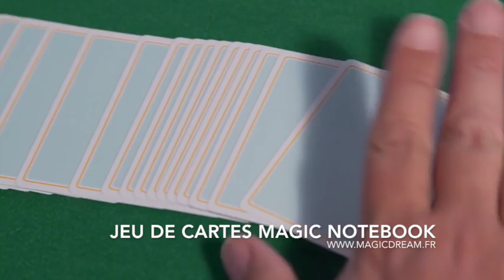magie - JEU DE CARTES MAGIC NOTEBOOK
Rertouvez le JEU DE CARTES MAGIC NOTEBOOK au magasin de magie parisien MAGIC DREAM ou sur internet au